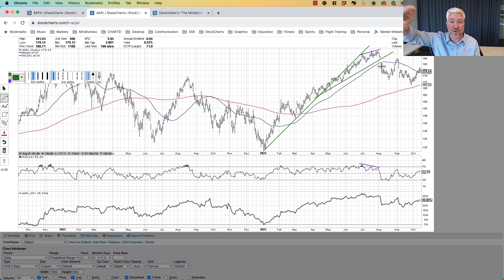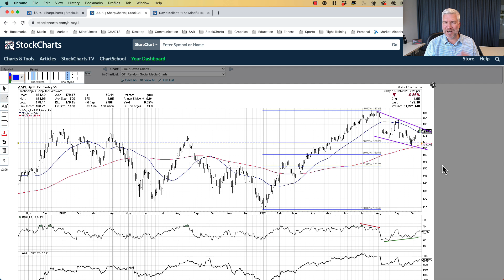Leading Indicators vs. Lagging Indicators | Analyzing AAPL Using RSI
Are you bullish or bearish on AAPL?  Technical analysis provides a fairly diverse set of tools to help investors understand investor sentiment through analyzing price and volume trends.  Today we'll compare leading vs. lagging indicators and show how some indicators like RSI can actually be used for both purposes.

Are you bullish or bearish on AAPL, and why?  Drop a comment and let us know!

Take my FREE course "The Five Modes of Mindful Investors"

Ready to take the next step on your journey to more mindful investing?

Dave helps active investors and financial advisors make more informed investment decisions, inject more discipline into their investment process, and enrich relationships with their clients. Feel better about making better decisions!

Dave is the Chief Market Strategist at StockCharts.com, where he helps investors minimize behavioral biases through technical analysis.  He is a frequent host on StockCharts TV, and he relates mindfulness techniques to investor decision making in his blog, The Mindful Investor.

He's also President and Chief Strategist at Sierra Alpha Research LLC, a boutique investment research and consulting firm focused on managing risk through market awareness. He combines the strengths of technical analysis, behavioral finance, and data visualization to identify investment opportunities and enrich relationships between advisors and clients.

Dave was previously a Managing Director of Research for Fidelity Investments in Boston, a Past President of the Chartered Market Technician (CMT) Association, and started in the financial industry just after the March 2000 market top at Bloomberg in New York.

The content in this presentation should not be considered as a recommendation to buy or sell any security.